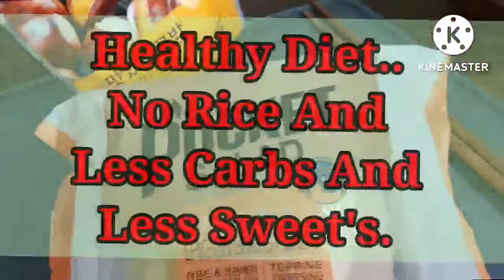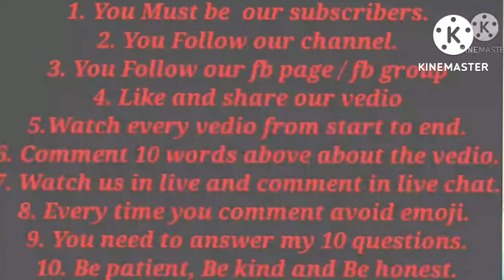VLOG. #20 MY LIFESTYLE IN MY NEW WORK AND FAMILY.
Just Want To Share My lifestyle On My New Work And Family They're All Treated Me. Simple And Healthy Lifestyle we're Have In Their Home.